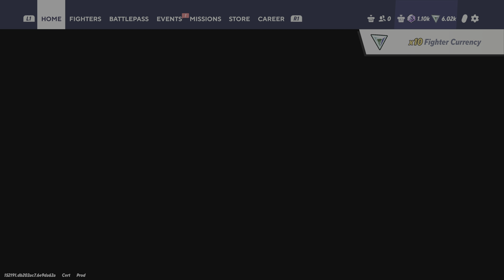MultiVersus Part 2